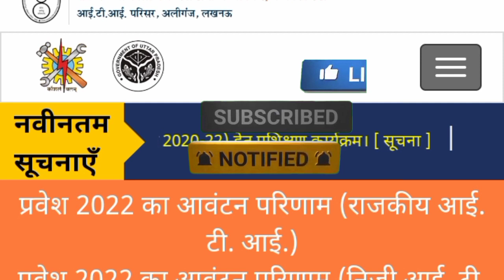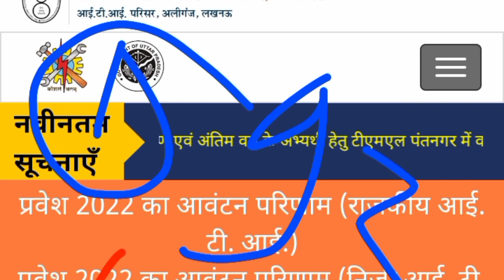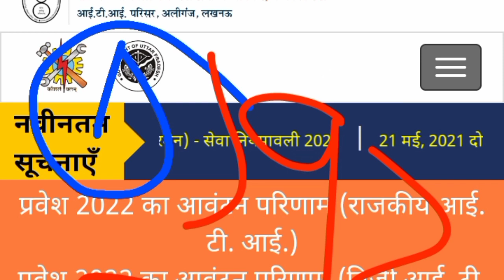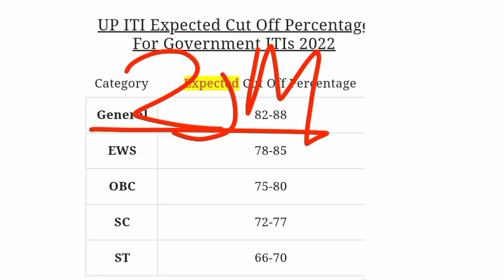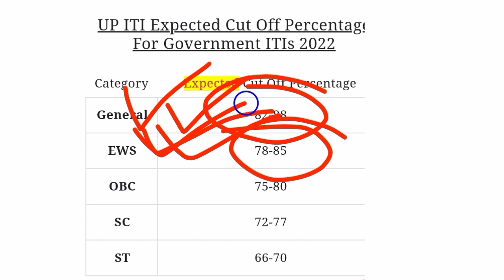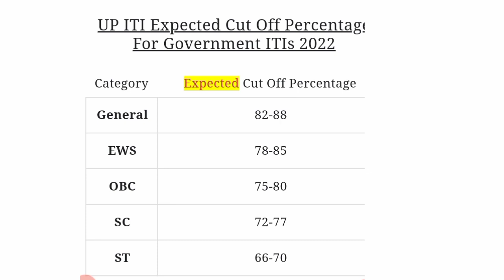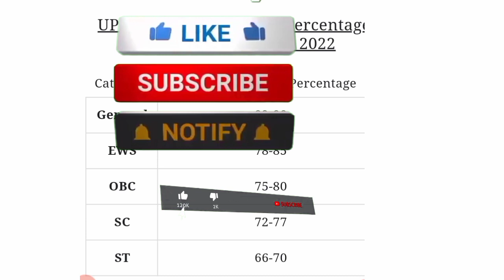up iti 2nd merit list cut off 2022 up iti cut off 2022 iti cut off up iti 2nd merit list date iti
यूपी आईटीआई में एडमिशन लेने के लिए कितना पर्सेंट होना चाहिए

यूपी आईटीआई में एडमिशन लेने के लिए कौन कौन से डॉक्यूमेंट लगते हैं

2nd मेरे लिस्ट में नाम आया है कि नहीं कैसे चेक करें

ITI ट्रेड और कॉलेज कैसे चेंनज करें